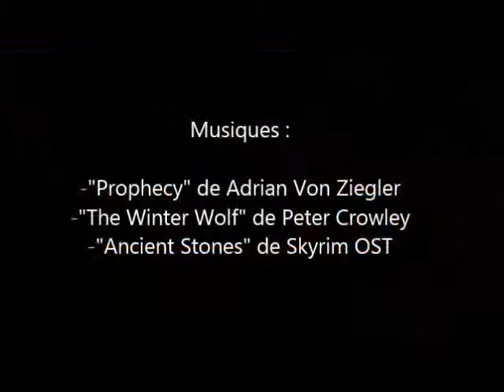Quête du Feu de Vie - Chapitre II : L'Heure de la Stratégie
Salutations !

Voici le Deuxième épisode du Jeu de Rôle Monster Hunter qui a eu lieu à l'occasion de la 3ème édition des Chasseurs du Coeur.